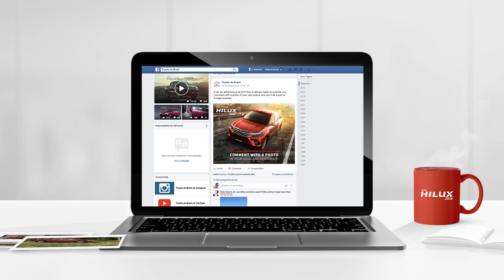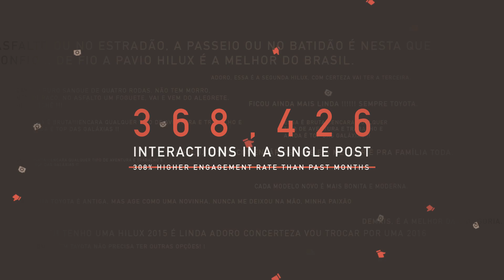Toyota Hilux Day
Hilux Day, the upgrade post action. After 10 years without significant changes, the new Toyota Hilux has arrived. By changing the photos posted by eager Hilux fans, we were able to give them the sensation of being an owner of the new Hilux. We used live streaming technology to display the action to anyone and all B.I. data collected was gathered to use in pos-selling.